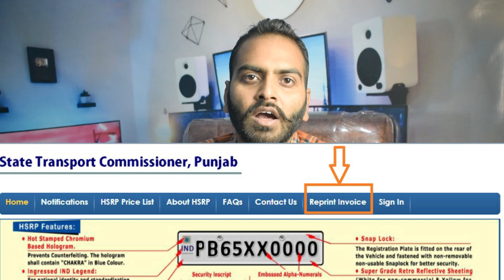punjab number plate ko lekar sare sawalo ke jawab | hsrp number plate | hsrp punjab apply online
You are most welcome in My Official Channel. This is official account of RAJ KUMAR
My video is only for Positive Tips and Tricks related to Mobile and Computers

नमस्कार दोस्तों, आपका बहुत बहुत स्वागत है हमारे चैनल "Raj Kumar Cool" में, मैंने यह चैनल मेरे उन सभी दोस्तों के लिए बनाया है जो टेक्नोलॉजी के बारे में अपनी भाषा में जानना चाहते है,
"Raj Kumar Cool" चैनल में आपको रोज़ाना एक नयी वीडियो मिलेगी जहा मैं कोशिश करूँगा आपको मोबाइल और कंप्यूटर की दुनिया के बारे में कुछ जरुरी बातें बताने की|

RAJ KUMAR is real royal Person, not ego, ocean Heart, Cool and Friendly Nature
Always Lives in Positive Vibes Person, Believe in GOD.
Watch, Enjoy and Learn a lot

Keep support🙏🙏🙏

Enjoy all Videos and give Your Valueable Suggestions.

About this video :
Dosto Is Video Me Maine punjab number plate ko lekar sare sawalo ke jawab | hsrp number plate | hsrp punjab apply online ka video share kiya hai and mujhe Ummeed Hai Aapko Ye Video Bahut Pasand Aayegi.

About Channel: RAJ KUMAR COOL is a YouTube Channel, where you will find Mobile and Computers related technology videos in Hindi.
New Video is Posted Everyday so Friends Enjoy Videos and gives your valuable Feedbacks :)

high security number plate online apply punjab old vehicles
hsrp punjab appointment
hsrp online apply
hsrp punjab appointment
hsrp punjab fees
hsrp punjab customer care number
hsrp punjab receipt
hsrp punjab reschedule appointment
hsrp status
apply for number plate
hsrp punjab

REGARDS
HOST RAJ KUMAR